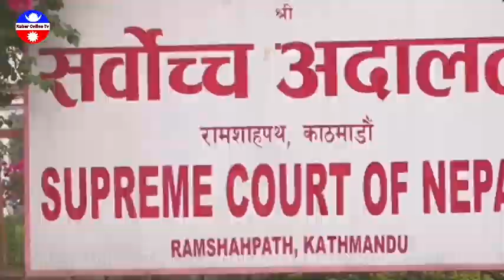अनन्त: आयो खुशिको खबर : युवराज सफल माथी ठुलो आक्रमण! भर्खरै रबिका समर्थकले कुटे ।।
अनन्त: आयो खुशिको खबर : युवराज सफल माथी ठुलो आक्रमण! भर्खरै रबिका समर्थकले कुटे ।। KTM KHABAR ||